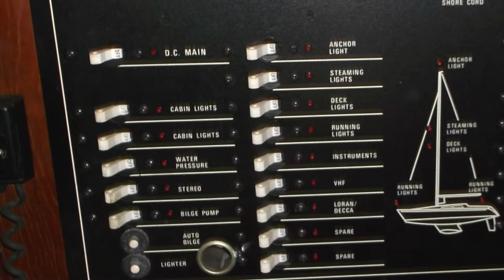1989 Hunter 35.5 Legend ￼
THIS HUNTER 35.5 is a Racers and Cruisers with a sail area of 569 SQ FT

The Hunter Legend 35.5 offers outstanding cruising accommodations, performance, ease of handling and sailing fun at an affordable price. Hunter pioneered the method of solid laminate fiberglass hulls with a fiberglass structural grid system to strengthen them. This Hunter has been well maintained by an experienced sailor and has many upgrades. She is an exceptional boat. She is fun, easy and exciting to sail. She offers true comfort above and below decks. With two large separate staterooms, plussalon sleeping, it makes her a great club racer and cruising boat. All lines lead to the cockpit with 8 clutches for easy one handling. The Bimini Helm Cover are like new in excellent condition!!

She has been well maintained and lovingly cared for. Take a look at the photos for a quick glimpse. Message today to get you aboard your new Sailing vessel yacht!

Clean title in hand

Features Include:
- NewerSails
- Roller Furling
- Autopilot
- With her walk-through transom and molded swim platform, this yacht is designed for summer fun afloat.

Additional Specs, Equipment and Information:

Specs
- Keel: Wing

Dimensions
- LOA: 35 ft 6 in
- Beam: 11 ft 9 in
- Maximum Draft: 4 ft 5 in
- Ballast: 4800 lbs
- Headroom: 6 ft 3 in
- Dry Weight: 13000 lbs

Engine 1:
Engine Brand: Yanmar
Year Built: 1989
Engine Model: 3GM30F
Engine Type: Inboard
Engine/Fuel Type: Diesel
Drive Type: Direct Drive
Engine Power: 27 HP

Tanks
- Fresh Water Tanks: (64 Gallons)
- Fuel Tanks: (22 Gallons)
- Holding Tanks: (25 Gallons)

Accommodations
Number of single berths: 2
Number of double berths: 2
Number of cabins: 3
Number of heads: 1

Electronics
- GPS
- CD player
- Navigation center
- Wind speed and direction
- Autopilot
- Cockpit speakers
- Log-speedometer
- Depthsounder
- VHF
- Plotter
- Compass

Sails
- Furling genoa

Rigging
- Steering wheel

Inside Equipment
- Hot water
- Marine head
- Electric bilge pump
- Battery charger
- Microwave oven
- Oven
- Manual bilge pump
- Refrigerator

Outside Equipment/Extras
- Outboard engine brackets
- Cockpit cushions
- Swimming ladder
- Cockpit shower

Covers
- Mainsail cover
 -Bimini Top

Equipment

- Compass, VHF Radio, Wind Indicator, Windspeed Direction (needs some work), Auto Pilot (Needs some work), Depthsounder, Speedometer,

2-Shore Power Cords

Battery Charger, Alder Barbour Refrigerator, Manual Auto Bilge Pumps, CNG Oven Stove Top Range, Microwave Oven, Hot Water Heater-Elec engine, Swim Ladder, Cockpit Shower, , Cockpit table

Dutchman furling system on Main Sail

135% 150% Furling Genoas

Wing Keel

2-Barrent #24 Primary Winches 2-Barrent #17 on cabin top

Split Manual Backstay

Sugar Scoop Transom w/ Swim Ladder

Accommodations

  –  Sleeps Six
  –  6" 3' Headroom
  –  Two Staterooms
  –  Enclosed Marine Head with Shower
  –  6 Opening Ports
  –  4 Deck Hatches
  –  Teak Holly Sole-Shines like new!
  –  Fabric Covered Cabin Cushions-Like New
  –  Nav Station
  –  Folding Salon Table
  –  Sun Blinds on all Windows Ports in Salon
  –  Cockpit Cushions in Excellent Condition See less